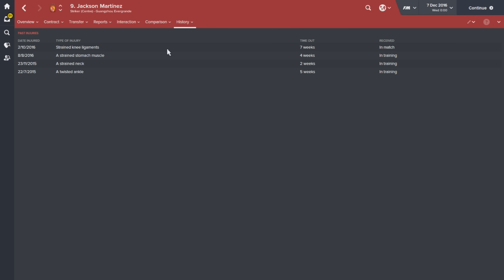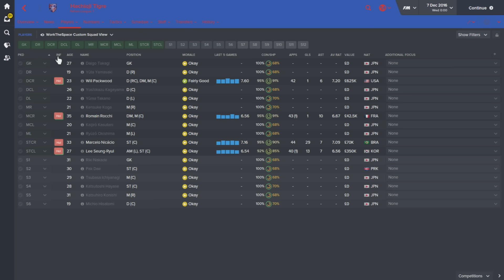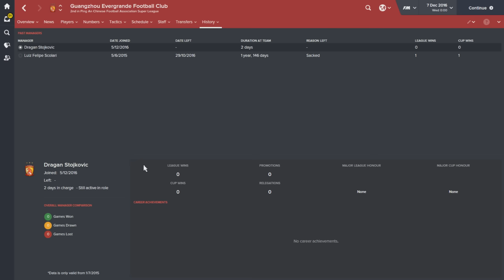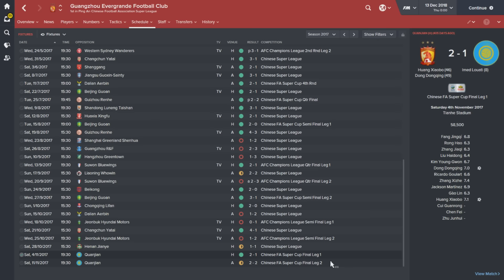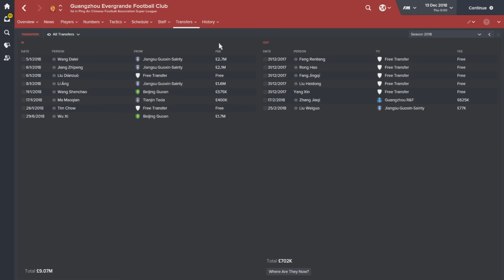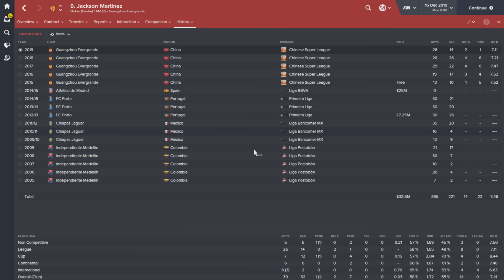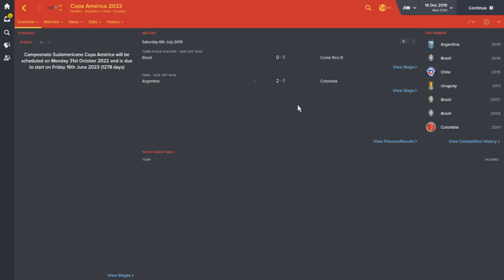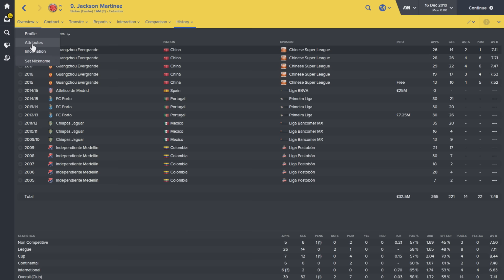Football Manager Simulates: Jackson Martínez at Guangzhou Evergrande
If you have a FM simulates video you'd like to see let me know it in the comments!

In todays video I let football manager 2016 simulate Jackson Martínez at Guangzhou Evergrande in the Chinese Super League!